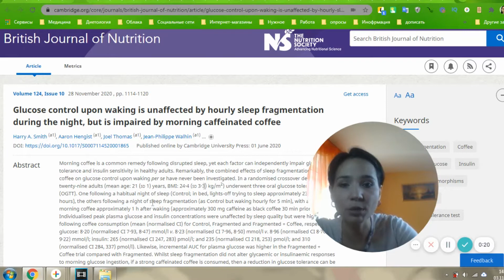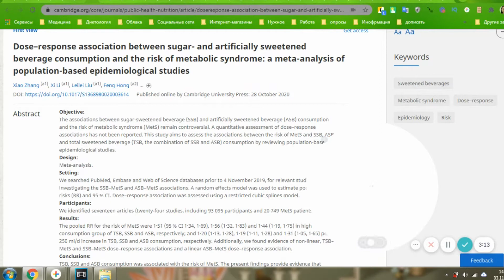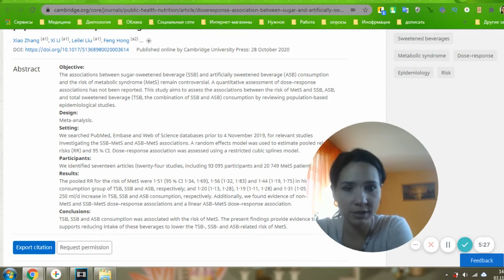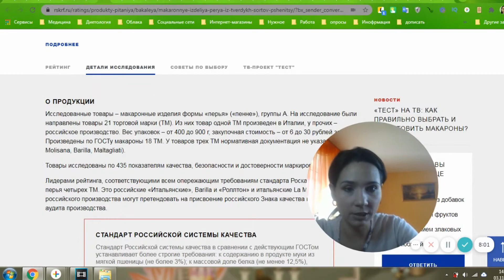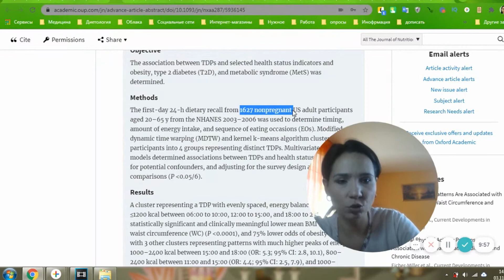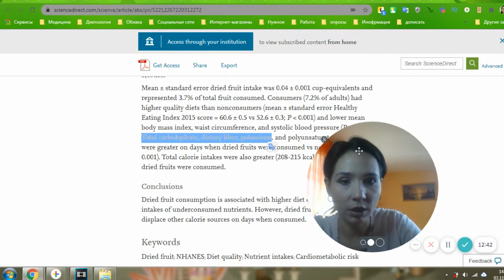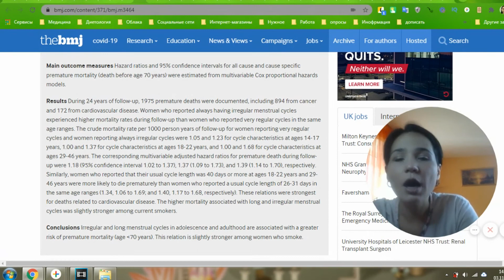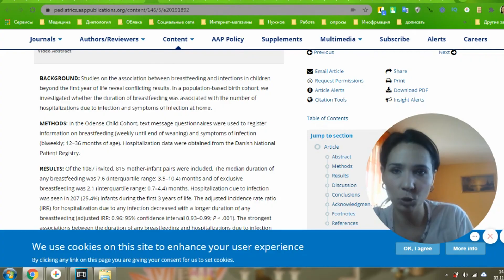Когда пить кофе / Вред напитков с сахаром / Чем вредно нарушение цикла у женщин? Новости диетологии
Новости диетологии

Сегодня в выпуске:
00:00 Вступление
00:12 Когда пить кофе?
03:17 Напитки с сахаром и сахарозаменителями вредны
07:25 Какие макароны качественные?
09:39 Каким должен быть режим питания?
12:12 Стоит ли употреблять сухофрукты?
15:15 Опасно ли нарушение менструального цикла?
17:14 Грудное вскармливание снижает риск инфекций

1) Когда лучше пить кофе?

3) Какие макароны в России качественные?

4) Каким должен быть режим питания?

5) Стоит ли употреблять сухофрукты?

6) Опасно ли нарушение менструального цикла?